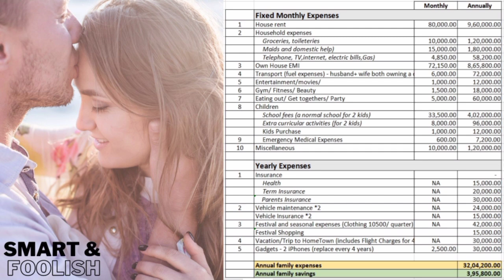Big Salary: 45 Lakhs Income But Living Paycheck to Paycheck. Story of a Modern Couple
Importance of Savings: Even if your salary is less, try to save 1 lakh per annum. Because this 1 Lakh invested in the share market will give you compounding returns in the long run.